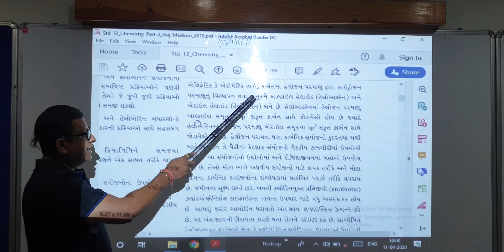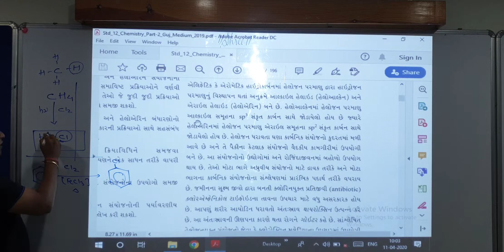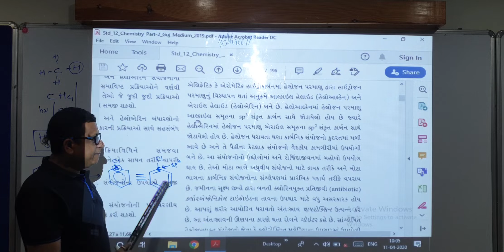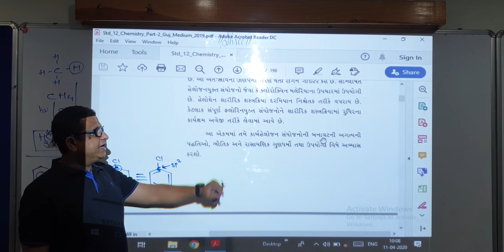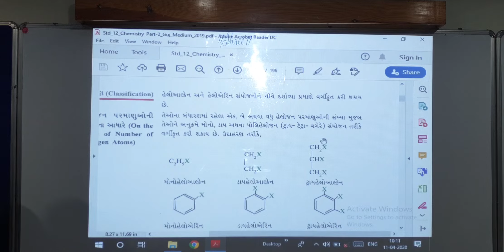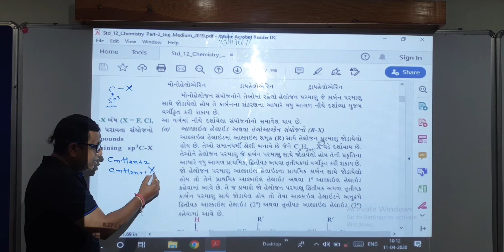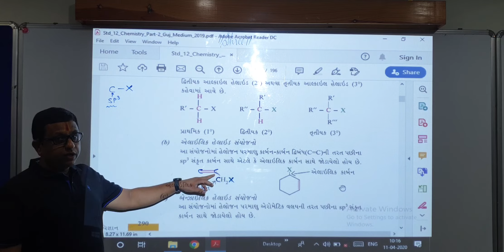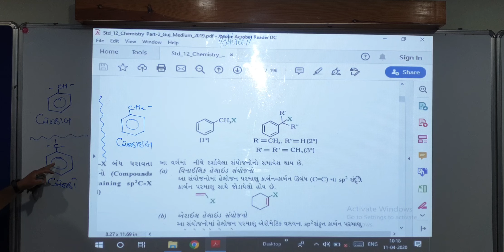Halo alkane and halo arene classification